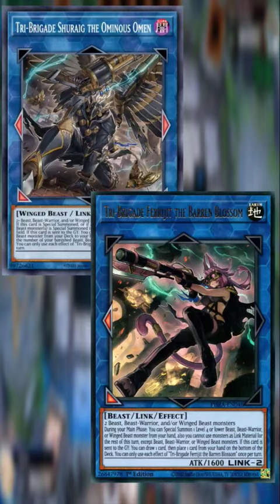So You Want To Play Tri-Brigade in Yu-Gi-Oh Master Duel